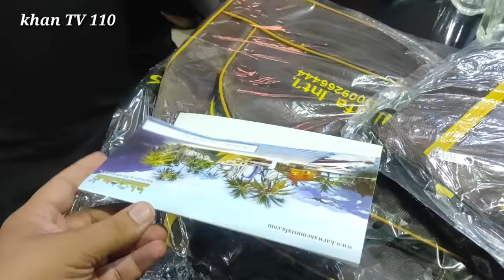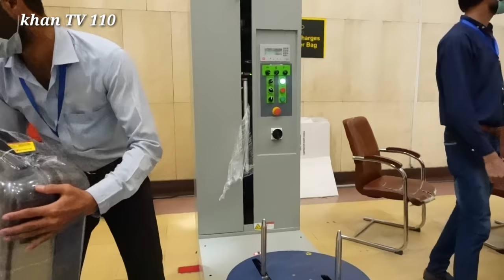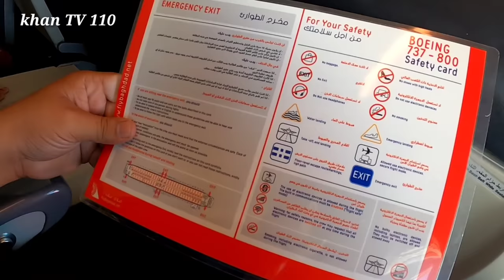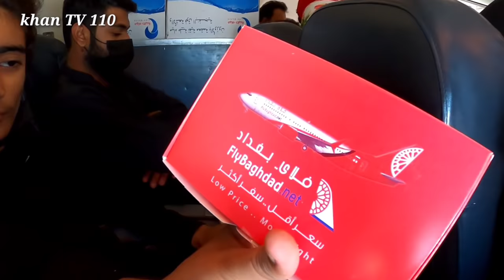Pakistan to Iraq by air travel | Karachi to Najaf flight | fly Baghdad | Iraq ziyarat | Episode no 1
*๑۩๑▬▬▬▬๑۩﷽۩๑▬▬▬▬๑۩๑
*KARWAN E MOHAMMAD Int'l* announces📣

For further details or registration call:
*Karwan e Mohammad Int'l*
Mobile & WhatsApp

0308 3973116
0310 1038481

Fly Baghdad فلاي بغداد

Fly Baghdad is a private Iraqi airline, headquartered in Baghdad,[4] with flights based at Baghdad International Airport. The airline restarted its operations on 14 February 2017.[5] Fly Baghdad has 2 Boeing 737-700 and 1 CRJ-200 with an average aircraft age of approximately fourteen years. After the dissolution of old board, the new management rebuilt the company again. The company slogan is Low Price... More Flights.

Iraq ziyarat
Najaf | History of Imam Al's Shrine | Pics Kufa Karbala | History of Imam Husain's Shrine | Timeline of Imam Husain's Shrine | Pics Moosayab Kadhmayn | HISTORY OF THE SHRINE OF IMAM MUSA AL-KADHIM & IMAM MUHAMMAD AL-JAWAD. | Pies Imam Tagi & Imam Kazim Raghdad Madain /Salman Pak Samarra | HISTORY OF THE SHRINE OF EMAM ALI AL-NAQI & IMAM HASAN AL-ASKARI |Pics Imam Askari | Pics Imam Nagi Balad Hillah Basra

Sony zv-1
Sony A7iii
Sony A6400

My mobile (Instagram stories)
Redmi Note 9 Pro

Photography and Vlogging Lens:
Sony 16-35mm F4
Sony 10-18mm F4
Tamron 28-75mm F2.8
Sony 70-200mm F4
Sony 28mm F2
Samyang 14mm F2.8

Microphone:
Rode Video Micro
Saramonic SR-XM1
Rode SmartLav+ (Motovlog)
Rode Microphones Wireless Go Compact

Motovlogging Gear:
GoPro Hero 7 Black
GoPro Hero 8 Black
GoPro Hero 9 Black
Insta360 One R
GoPro Hero 7 Ulanzi Case
GoPro Charger and Battery
MotoRadds Chin Mount
Dango Design Chin Mount Grip (Not in Use)

Drone:
DJI Mavic 2 fly

Hard drives and Memory cards:
Sony SSD 1TB
Lacie Rugged 5TB
Sandisk Extreme Pro
Sandisk Extreme Micro SD

Power Bank:
Anker 20,000mA

Tripods and Mounts:
Manfrotto Befree
Joby Gorilla Tripod
GoPro Jaw-Klemm
Insta Selfie-Stick
GoPro 3-way Selfie Stick

ND Filters:
PolarPro GoPro Hero 7 Black
PolarPro GoPro Hero 8 Black
PolarPro DJI Mavic 2 Pro
PolarPro 82mm ND16